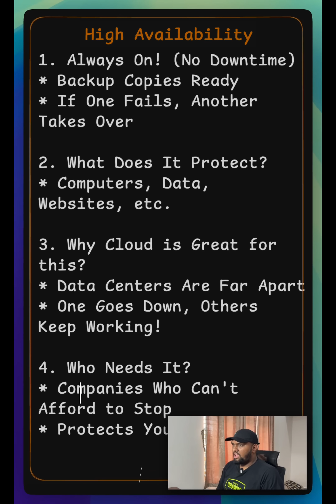Demystifying High Availability! 🚀 Learn how cloud keeps your services always on.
Demystifying High Availability! 🚀 Learn how cloud keeps your services always on and protects your business from unexpected outages. It's all about reliable backups and distributed power!
Want to understand more critical cloud concepts? Follow @amonkincloud & @yeshwanthlm!